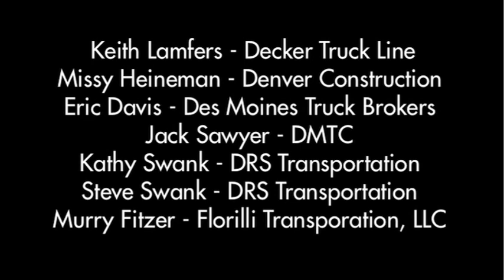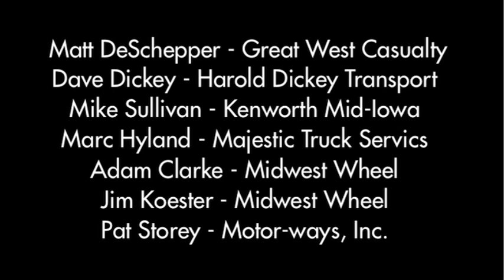IMTA Goes Viral